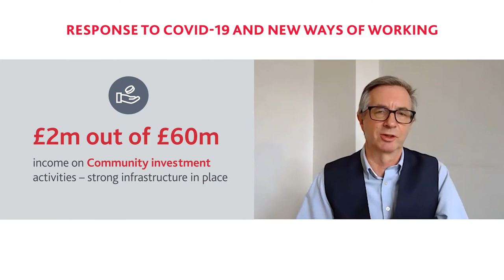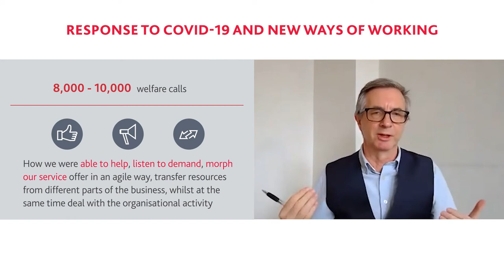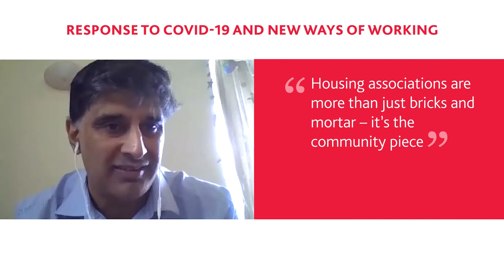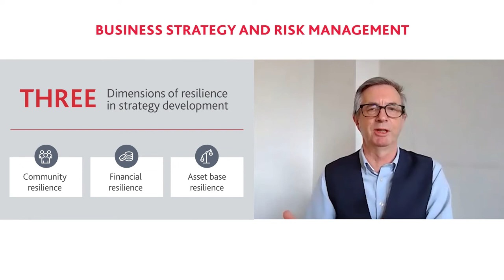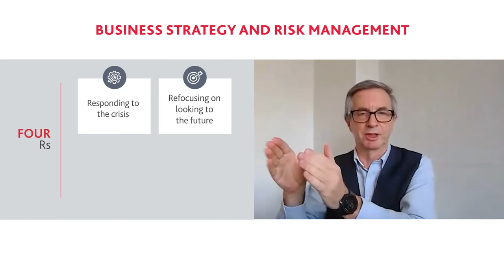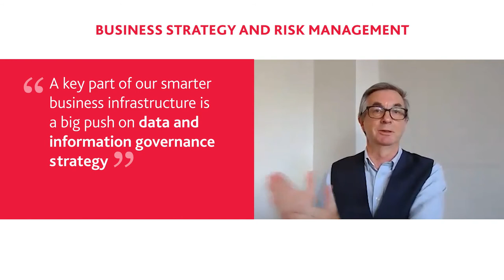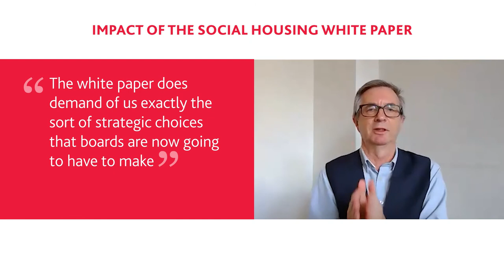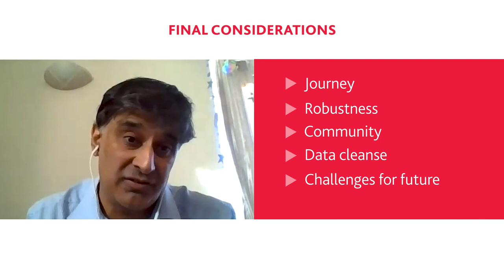A conversation with Nick Horne, Wythenshawe Community Housing Group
Our Social Housing Barometer looks at the key risks and issues that housing associations are facing and their key strategic priorities. Download a copy here for the full analysis

Nick Horne from Wythenshawe Community Housing Group shares his insights on these key challenges highlighted by the sector.

Nick shares the new ways of working WCHG implemented as a result of COVID-19, their approach to business strategy and risk management and reflects on the impact of the social housing white paper and how housing associations should be responding.